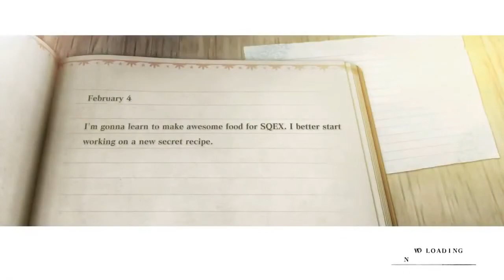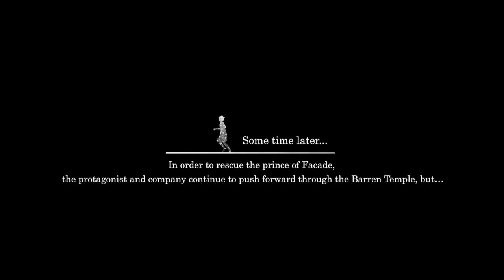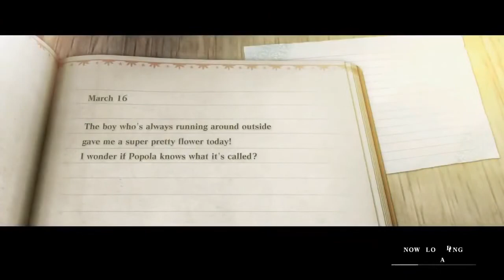NIER REPLICANT Ver 1.22 IS NOT WHAT (Shin Shaman Archive)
Credit does to, "Mrfranci3000" for achieving and sending me the video.

Archive Description
62 on metacritic